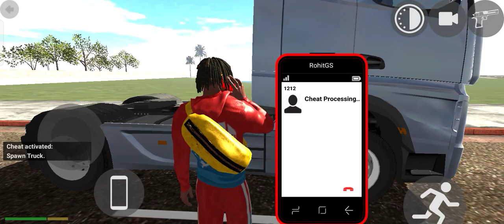Most Realistic Indian Bikes Driving 3D Game - Android Gameplay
Cellphone cheat codes:

Boat - 3001
Thar - 9191
Velociraptor - 50
T-rex - 51
Spino - 52
Brachiosaurus - 53
JCB - 6677
Hummer Car - 8880
Bolero - 3100
Supra - 2244
Mustang - 8123
Ferrari - 8811
Super Splendor - 6021
Zombie - 2030
Tank - 4040
Dino - 5050
Infinity Health - 9129
Endeavour - 2020
Night Mode - 9
Truck - 1212
Legendar - 1001
Tarzen - 300
Horse - 200
apache  - 4050
Monster Truck - 0 + Car cheat codes
Porsche - 4000
Plane - 555
Fortuner - 1000
Dog - 600
Cycle  - 1111
Koeigness - 900
Audi - 500
MoreNpc - 12345
MoreTrafficCar - 54321
Lamborghini - 3333
Hayabhusa - 7000
Helicopter - 8000
Splendor - 9000
ATV  - 2222
New KTM - 1190
Duke - 4215
KTM - 1210
Pulsar - 1211